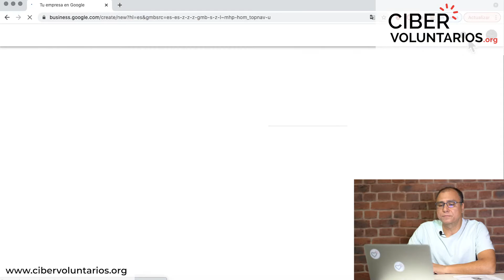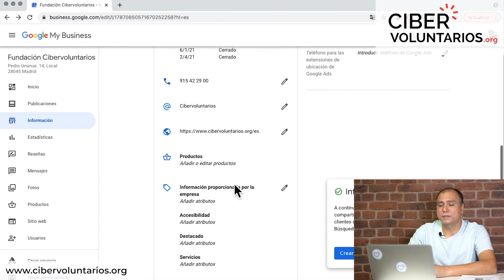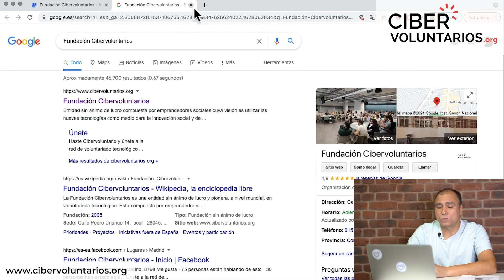Cómo poner tu negocio en Google Maps con Google My Business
💻  ¿Quieres que tu negocio o empresa aparezca en Google Maps? ¿Te gustaría saber cómo utilizar Google My Business?

📽️ En esta nueva Microformación de Cibervoluntarios, el cibervoluntario Israel Díaz te explica con sencillez todo lo que necesitas saber sobre esta plataforma.